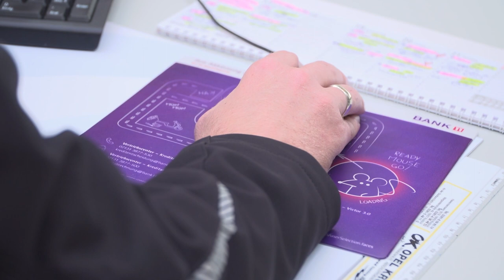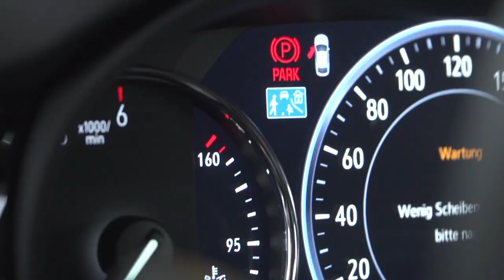Magazinbeitrag "Das sichere Familienauto"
Magazinbeitrag zum Thema "Sicherheit" aus dem Jahrgang MediengestalterInnen Bild und Ton 2022.